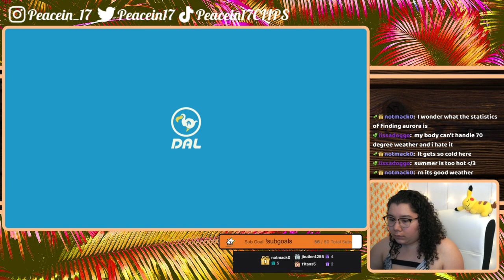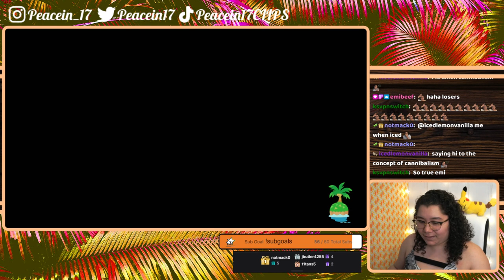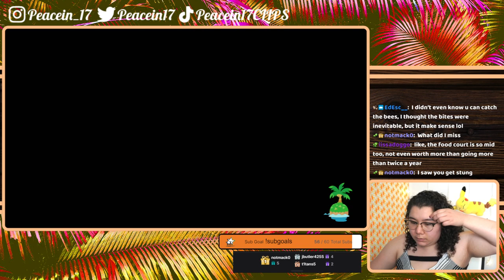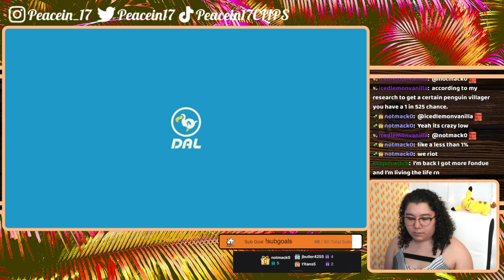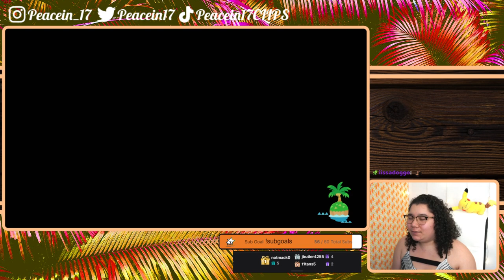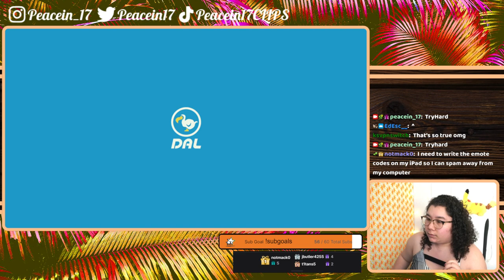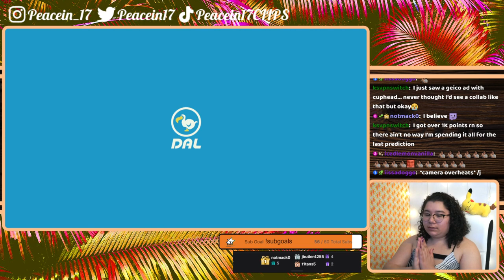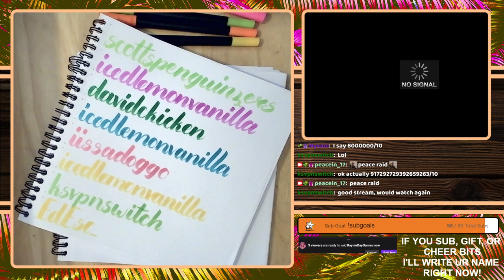6/11/22 STREAM ENDS WHEN I FIND AURORA! SHE IS THE LOVE OF MY LIFE, I NEED TO FIND HER!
Time Stamps
00:00:00 Starting Soon
00:05:06 Intro
00:08:06 ACNH
03:20;40 Thanking Subs Calligraphy